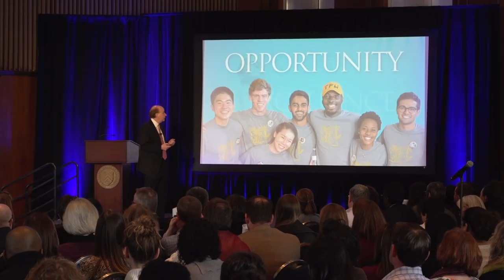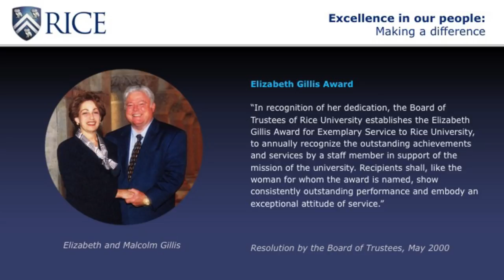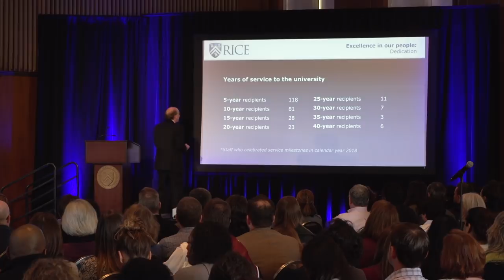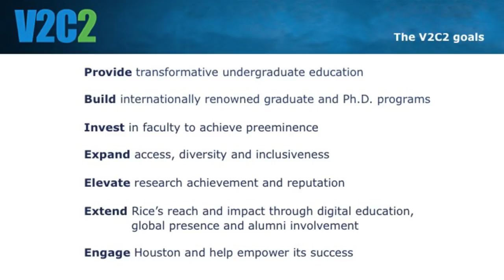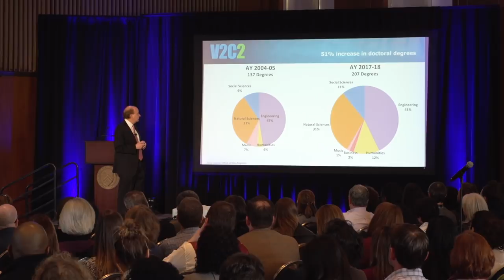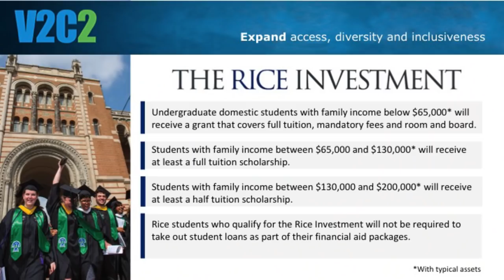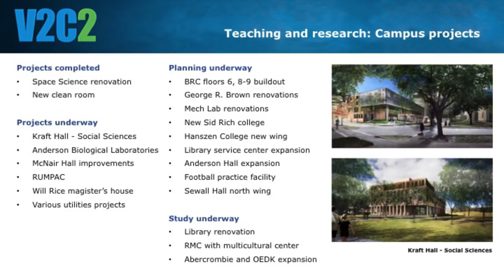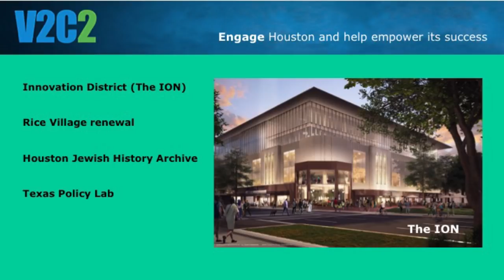2019 Town Hall at Rice University